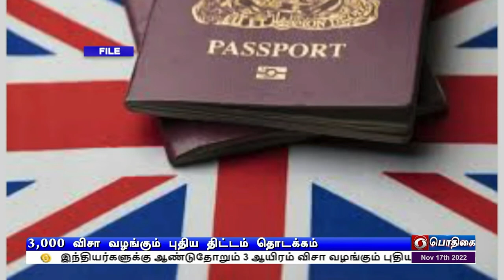இந்தியர்களுக்கு ஆண்டிற்கு 3000 விசா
இந்தியர்களுக்கு ஆண்டுதோறும் 3 ஆயிரம் விசா வழங்கும் புதிய திட்டம்- பிரிட்டன் பிரதமர் ரிஷி சுனக் அறிவிப்பு.